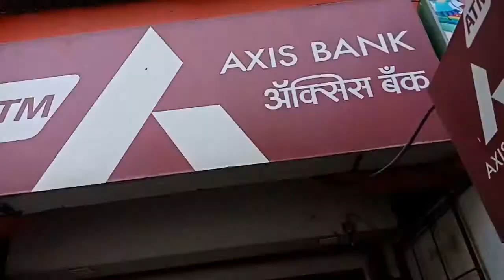Anniversary celebration at home.. 18th November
18 November the date when I promised someone to live my whole life with her 😊.in this video I am just sharing some moments that how I celebrated our 8th wedding anniversary . Simple man simple video 😊👍